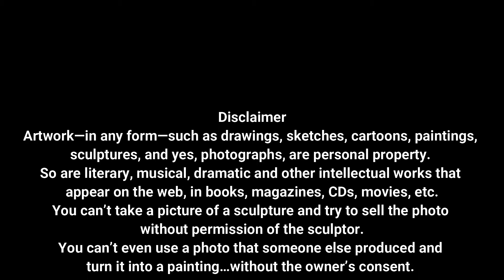Khajuraho International Online Art Exhibition 2021 Each India | Bharatanatyam by Nitin Kumar Soni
Welcome to Khajuraho International Online Art Exhibition organized by Everyone's Art and Cultural Heritage Welfare Society.

Artist Detail:
Name- Nitin Kumar Soni
Place- Bhopal, Madhya Pradesh
Dance form- Bharatanatyam dance

Artwork—in any form—such as drawings, sketches, cartoons, paintings, sculptures, and yes, photographs, are personal property. So are literary, musical, dramatic and other intellectual works that appear on the web, in books, magazines, CDs, movies, etc. You can’t take a picture of a sculpture and try to sell the photo without permission of the sculptor. You can’t even use a photo that someone else produced and turn it into a painting…without the owner’s consent. So it's kindly informed that if any art work in this exhibition is found to be copied without original artist permission, the concerned participant artist would be held responsible for copyright infringement, not the organization which is organizing this online art exhibition.